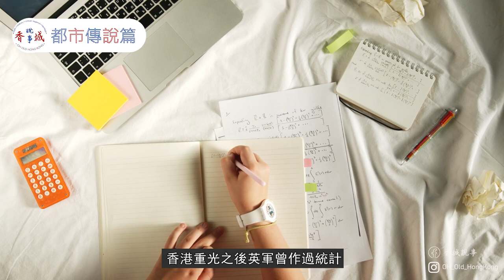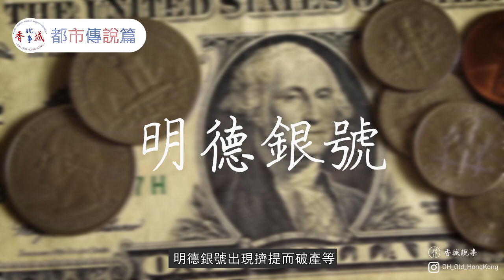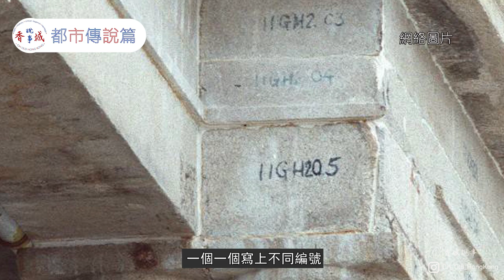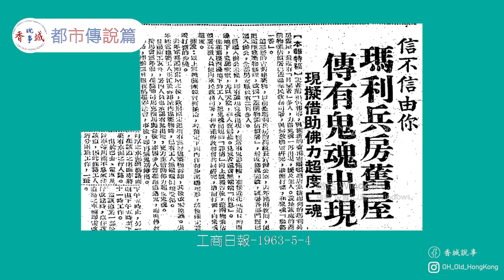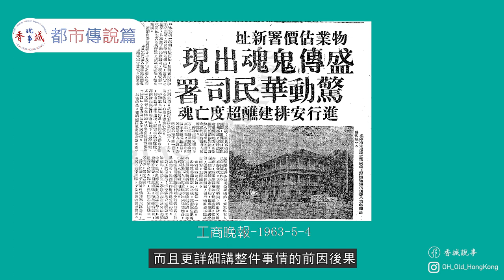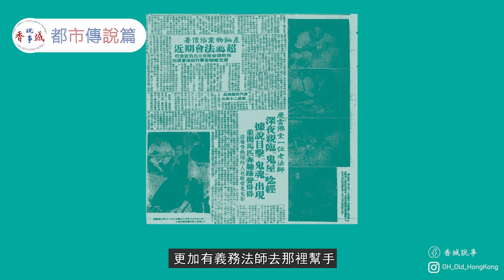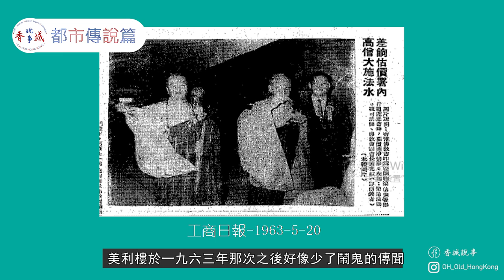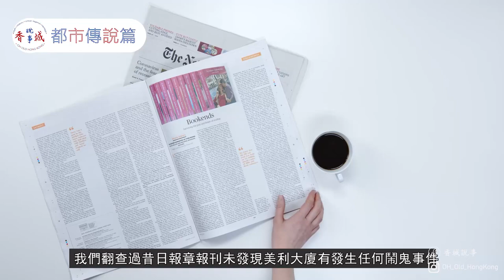為何美利總鬧鬼丨鬧鬼過程最齊全實錄丨美利大廈無鬧過鬼？丨鬼故事？|【港·系列】第6集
00:00開始
00:30美利樓的前世今生
05:00舊美利樓的靈異故事
11:14新美利樓的靈異故事
12:53美利道停車場
14:22美利樓？美利大廈？美利道停車場？
很多人都說美利這個字眼很猛鬼，只要和美利有關，都會有靈異的事情。今集就和大家講一講美利樓、美利大廈、美利道停車場，究竟哪一個有靈異傳聞？以及聞說政府都承認過，等我們又講講，所謂何事啦！

主持及撰稿：西門
資料搜集：愛麗絲·陳
剪接、拍攝及策劃：阿林

香港都市傳說全攻略—— 施志明, 潘啟聰